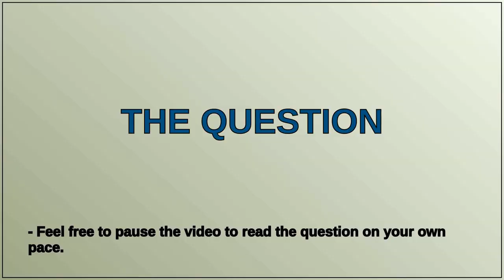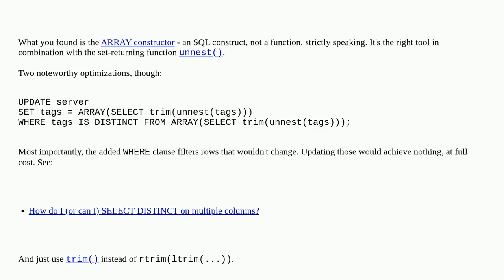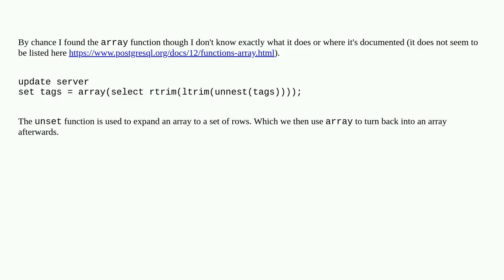How to update each value in an array with a function?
A special thanks goes out to the community

  postgresql array update